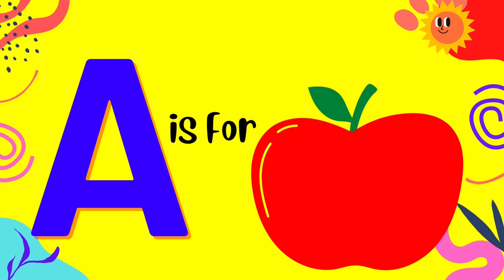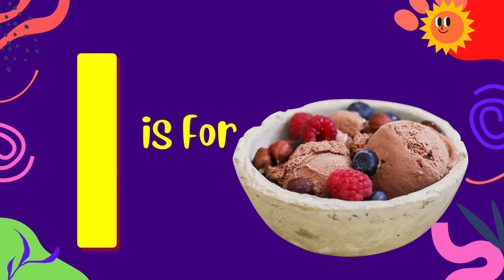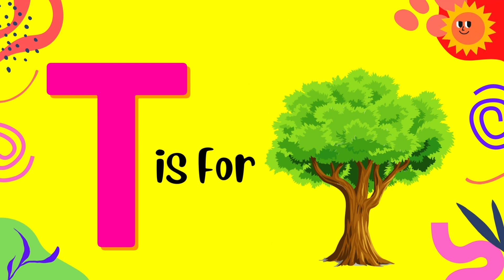abcd l A for apple | phonics song | a for apple b for ball c for cat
iba tv
wellcome to my channel iba tv  for educational videos for kids
abcd | abcd | phonics song | a for apple b for ball c for cat | abcd song
abcd l A for apple | abcd | phonics song | a for apple b for ball c for cat
Your quiry
a for apple
abcdefg
english alphabet
abcd cartoon
a for apple bi for boy
alphabet songs
a for apple a for ant
nursery rhymes